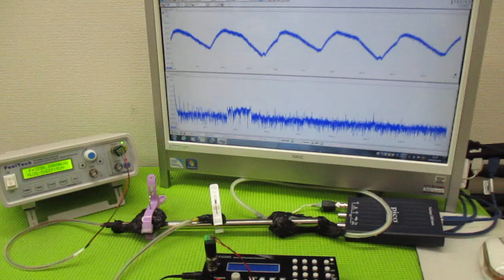メガヘルツの超音波発振制御プローブ